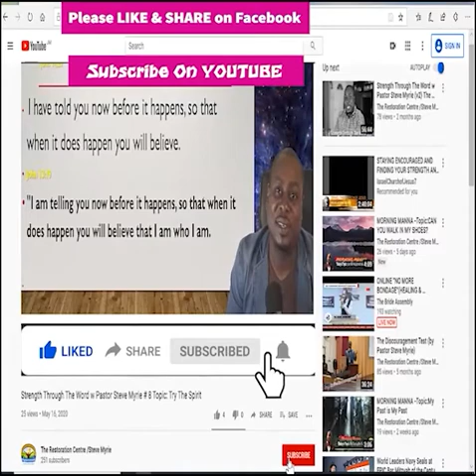Morning Manna #144 Topic: He’s Watching the Boat